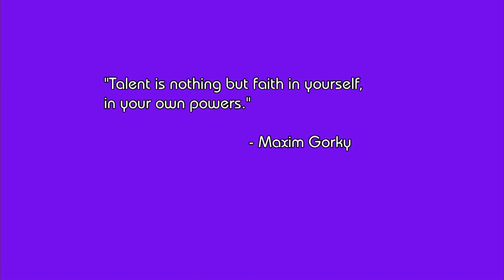Mauricio Martinez Broadway Get On your Feet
On  3/16/22 Anne Marie  spends time with Mauricio Martinez Singer Actor  Dancer   Broadway Get On Your  Feet
Episode  Director/Switcher/Robotic Camera -facilitated  by MNN Staff
                Yael Read  - MANIFEST4TV.com
Category